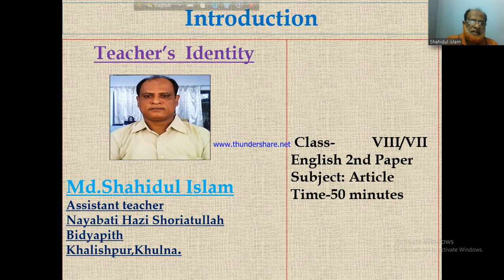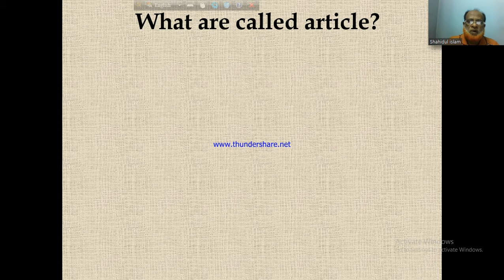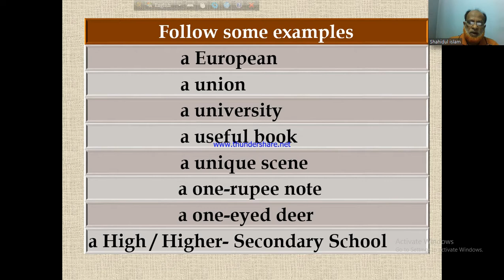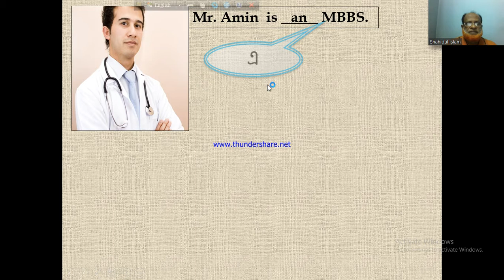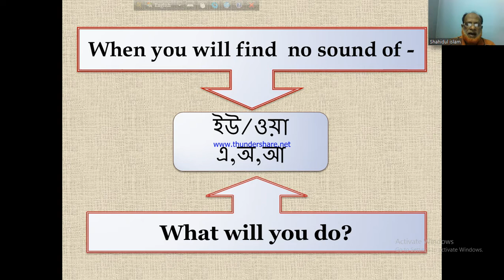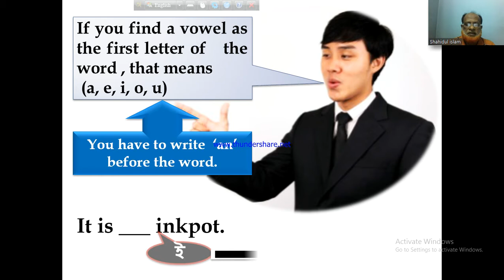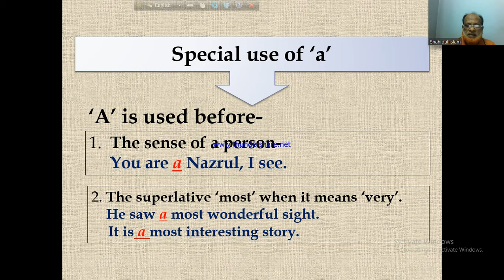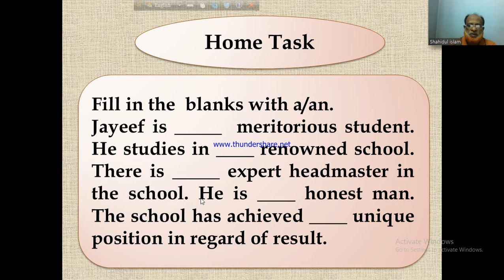Class VII English 2nd paper Use of Articlea and an